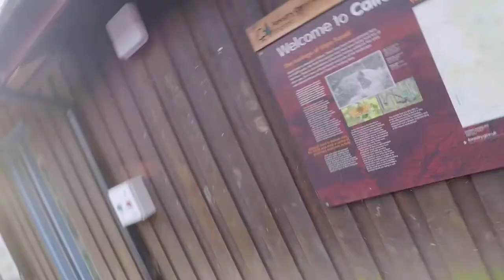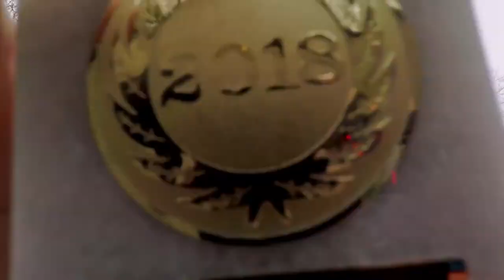Wyre Forest 2018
Bit of a test here; Testing what its like to vlog, testing out if i can jog, and also first time editing with premiere pro. So a ton to learn and loads of progress to be made but...

   - Peter Mckinnon 2018

Half marathon at Wyre Forest near Kidderminster January 28th 2018. 3h03 not a pb for that distance but a pretty intense route with a ton of hills and mud. Apologies for any motion sickness caused by the shoddy to average camera work!